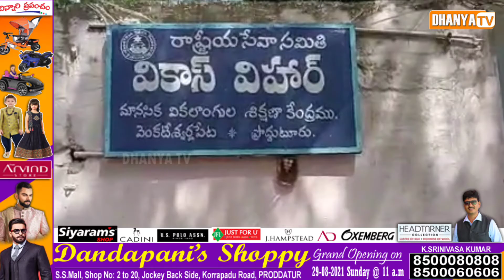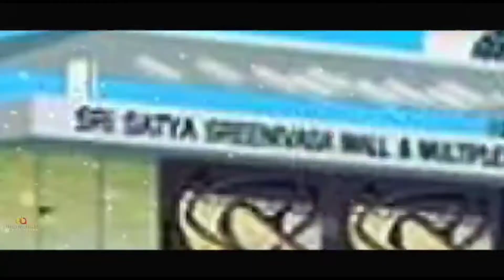ఉద్య ఫౌండేషన్ వైష్ణవి జన్మదినం సందర్భంగా వికాస్ వికలాంగుల స్కూల్ లో అన్నదానం